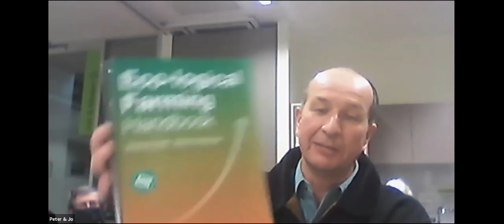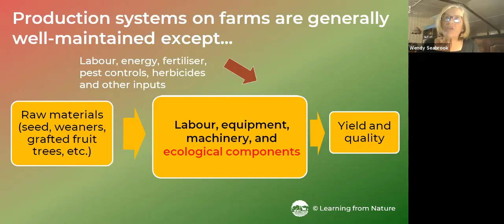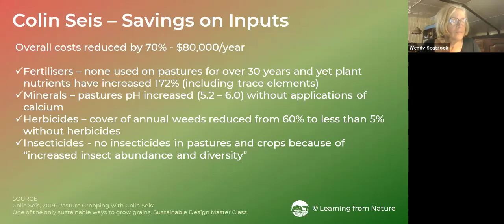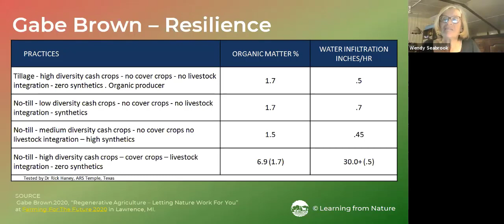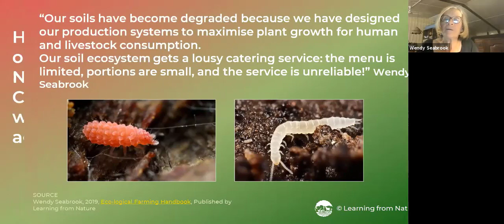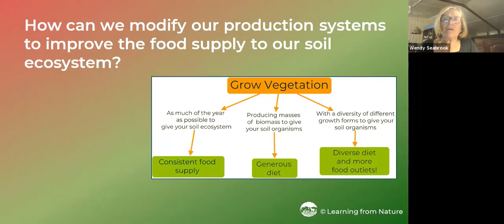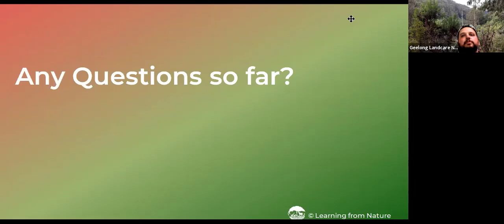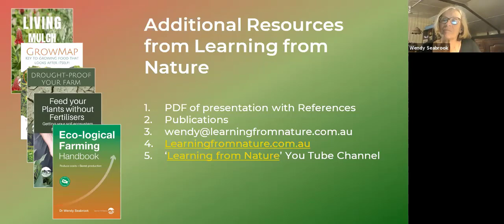Future Proof your Farm | Repair the Ecosystems in your Production Systems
In this webinar, Dr Wendy Seabrook shows how repairing the ecosystems in our food production systems is effective for future-proofing our farms.

The webinar was delivered to Geelong Landcare Network in Australia by @LearningfromNature

LEARNING FROM NATURE
If you're new to our channel – Hi, I'm Dr. Wendy Seabrook, the founder and project manager of @LearningfromNature is a social enterprise. We help gardeners and farmers grow nutritious food relying on Nature's free ecological services instead of expensive fertilisers, pest controls and other inputs. They create resilient growing conditions better able to battle floods, drought and other extreme weather.

Wendy is a PhD ecologist with a diploma in Permaculture. She teaches highly specialised eco-logical approaches to growing food, supporting farmers and food gardeners internationally over the last thirty years. Her journey isn't confined to theory and scientific papers; it involves getting her hands dirty and gaining practical skills. Through these experiences, she realised that many established organic and regenerative practices could be greatly improved and shows us how here -